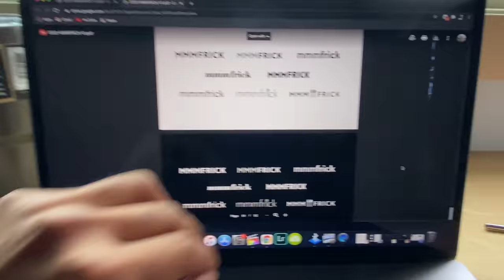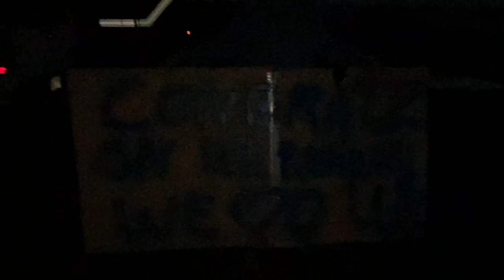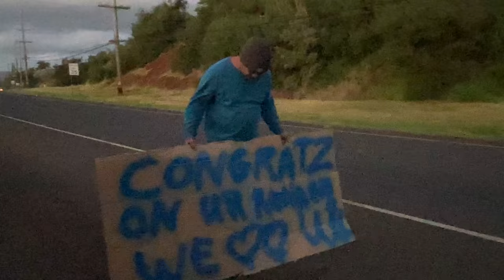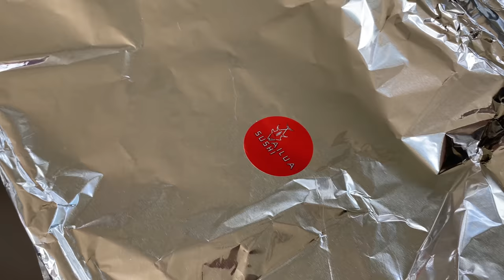HOW TO SURPRISE YOUR BEST FRIEND! | Howsdis Vlog 3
What's up fam and welcome back to a brand NEW Howsdis Vlog! In this episode my dads best friend from high school, who happens to be his brother in law is retiring as a Fire Chief from the Kaua'i Fire Department after 30 years! I don't know who's more excited tho, my dad or my uncle who's retiring LOL! Don't know what I'm talking about? Just watch and you'll see!